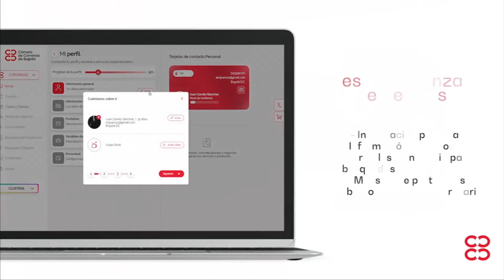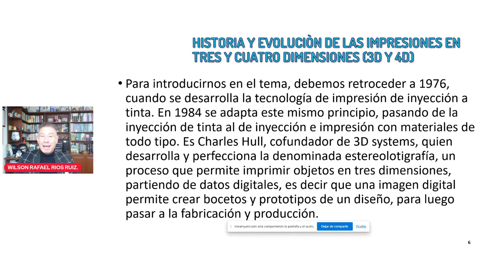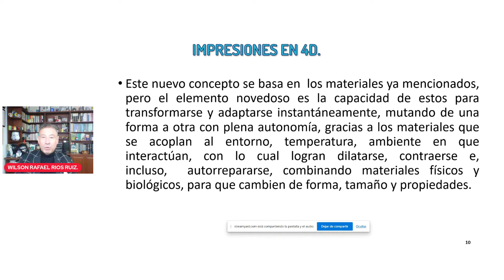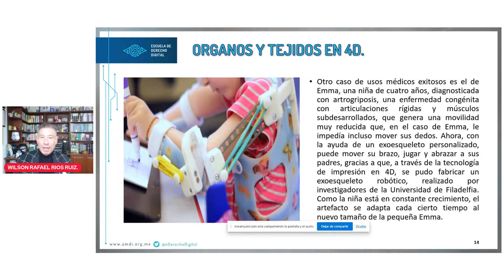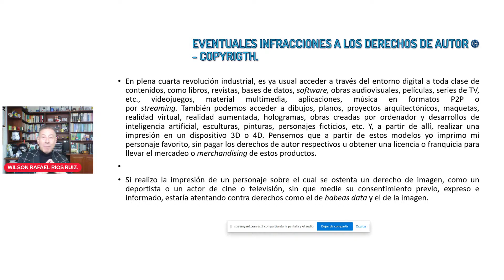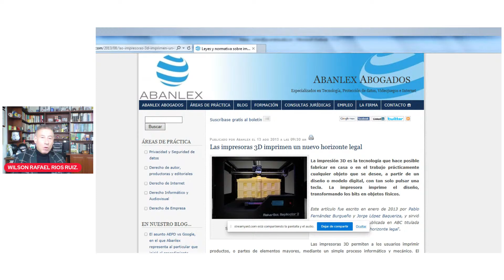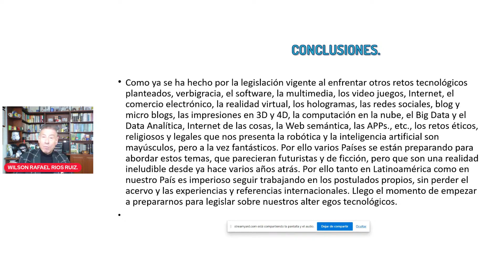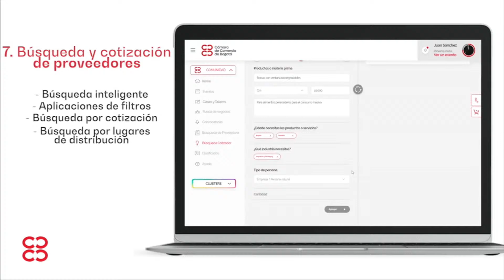Vicisitudes de la propiedad intelectual frente a las impresiones en 3D y 4D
Las nuevas tecnologías motivan a emprendedores y empresarios a incursionar en ellas para ofrecer alternativas innovadoras a sus clientes, no obstante es relevante que tengan en cuenta los derechos de propiedad intelectual que se puedan generar por el uso de plataformas online, el rol de los clientes en estos procesos y los derechos que los diseñadores pueden tener.